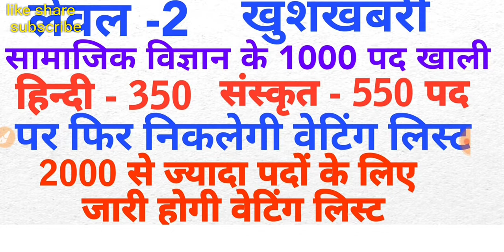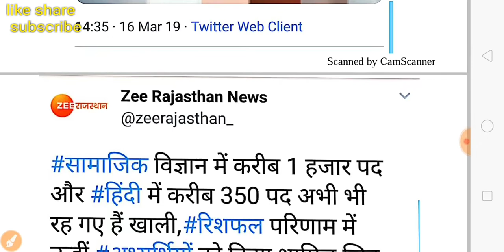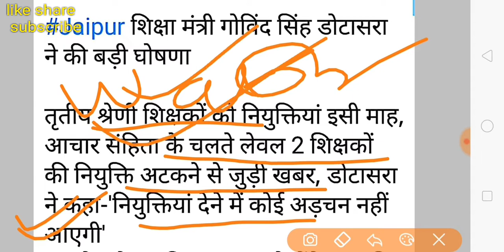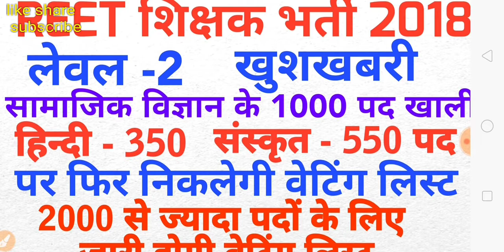REET शिक्षक भर्ती 2018, लेवल 2 ,वेटिंग + रीशफल तीसरी लिस्ट 2000 से ज्यादा पदों के लिए होगी जारी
वेटिंग लिस्ट होगी जारी